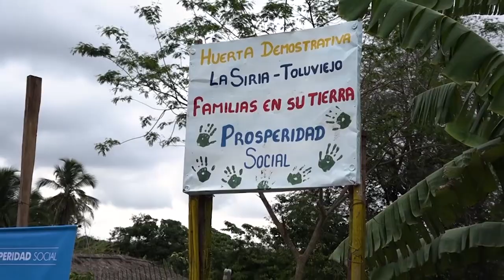Perfil María Fernanda Mera